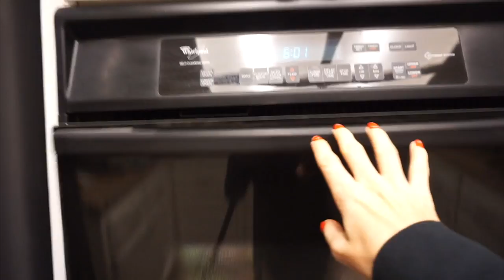WE NEED YOUR HELP WITH OUR FIREPLACE (REMODEL UPDATE)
We need your help with our fireplace. What should we do? Vlogmas Remodeling Update. Love Channon Rose & Travis